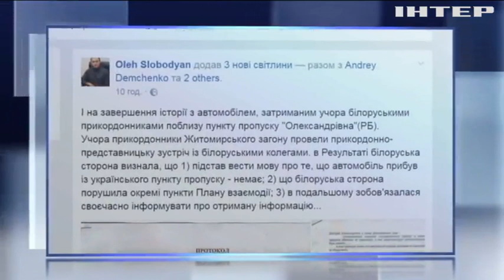В Беларуси задержали вооруженных боевиков